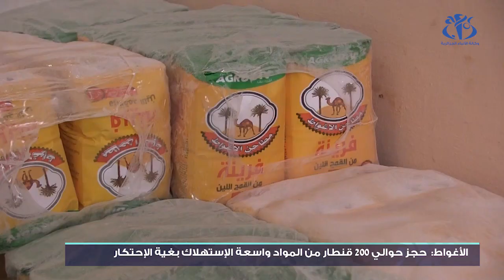الأغواط: حجز حوالي 200 قنطار من المواد واسعة الاستهلاك بغية الاحتكار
الأغواط : تمكنت مصالح أمن ولاية الأغواط من حجز كميات من مواد السميد والفرينة والكسكس قدرت بحوالي 200 قنطار مخبأة بأحد المستودعات بوسط مدينة الاغواط كانت مهيئة للإتجار بها بطريقة المضاربة في الاسعار